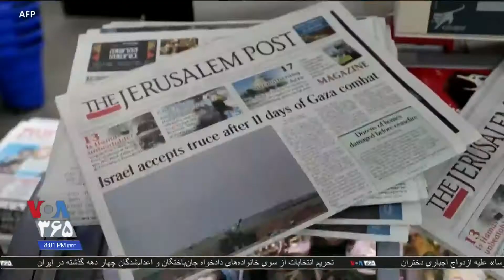ورود هیئت‌های میانجی مصر به اسرائیل و غزه؛ پرزیدنت بایدن: بر ...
ورود هیئت‌های میانجی مصر به اسرائیل و غزه؛ پرزیدنت بایدن: برای تداوم آتش‌بس دعا می‌‌کنم